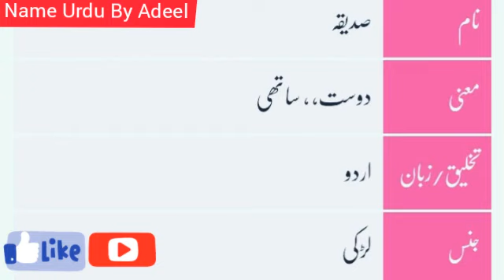Sadeeqa Name Meaning In Urdu | Sadeeqa Naam Ka Matlab | Sadeeqa Naam Ke Mayne